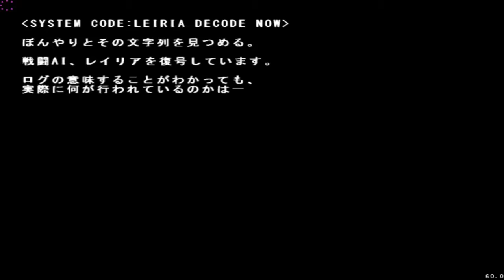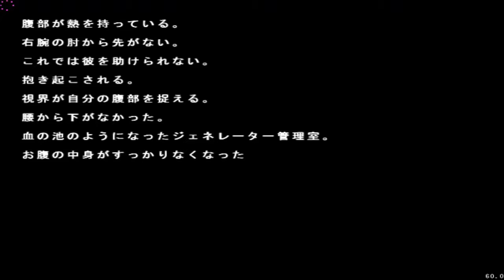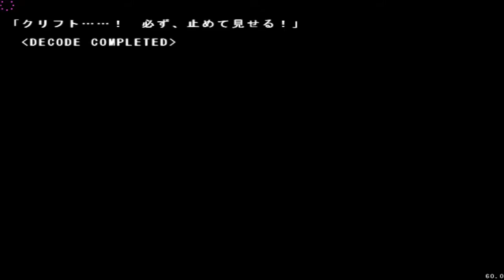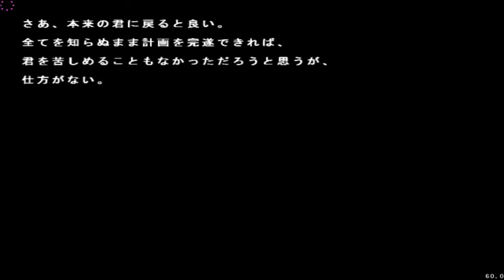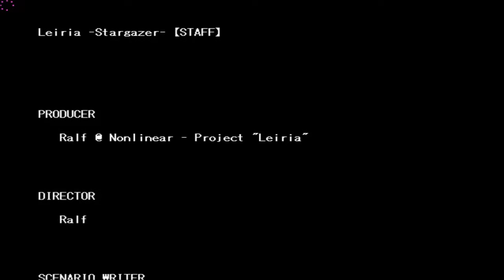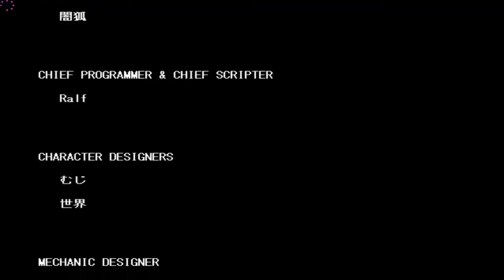Leiria -Stargazer- Hard Mode + TLB ALL Clear - Leiria (A-Type)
Next, we now come into the world of Leiria -Stargazer-, where Leiria goes to save the planet Earth from Lobelia and her forces (Or so that's what it seems, initially)!

Leiria -Stargazer- is a fun little Doujin Game shmup by a group called NonLinear that was quite inspired by Cave's arcade shmups, particularly ESPgaluda.

Alright, so some things about the game! To start off, I played on Hard Mode, and to unlock Hard Mode, you have to 1cc Normal Mode first, and I think you also have to fight the TLB in Normal Mode (You get to fight the TLB by destroying 2 parts of the stage 5 midboss before destroying the midboss itself) as well to do that (That's what I did, when I first started work on this game, anyway). Also, on Hard Mode, when you kill enemies, they shoot suicide bullets, so that's another thing about Hard Mode in this game.

Leiria -Stargazer-'s central game mechanic is that the Accel System is more-or-less like ESPgaluda. To use Accel Mode to it's full potential, you use it, when your enemies shoot bullets all over the place, to where there's bullets all over the screen. When you use Accel Mode at this sample scenario I roughly described, you kill the enemies that shot those said bullets, and by doing that, not only do you kill them, but you cancel out the bullets the said enemies in-question shot out, and you get this nice little multiplier than can potentially go up to 500x (For Hard Mode only. For Easy and Normal, the max multiplier is 100x). This multiplier gets reset every time you exit Accel Mode.

You can have up to 2000 Accel gems at once, and to collect Accel gems, you have to kill enemies using your shot in your normal state (Otherwise, meaning when not in Accel Mode).

Right, if you run out of gems in Accel Mode, the speed of the bullets the enemies fire at you gets doubled, not to mention you won't cancel any bullets out, even if you kill the said enemies that shot them, if your gem count is 0, so be wary of that. Also, yeah, anytime while in Accel Mode, you do have an autobomb, should you get hit by a bullet/run into an enemy, but should that happen, the autobomb mechanic in Accel Mode eats up 2000 of your entire bomb gauge, so it can be rather costly to autobomb, so you'd want to try avoiding that kind of thing, whenever possible.

One more thing about Accel Mode - There are seven levels you can get it up to, and the higher it is, the better everything about Accel Mode gets (Really important for scoring in this game!), so get that one up as soon as possible, like for what I did at Stage 1.

Also, you do have bombs in this game, of course! Your bomb meter can have a max of up to 4000. If you just plain use the bomb button, it uses up 1000 out your bomb meter, but you can also hold down the bomb button to make your bomb have more power, but that does also consume more of your bomb meter, the longer you hold down the bomb button, so be wary of that.

You get quite a bit of extends in this game, so the better you know how to score in this game, you get more extends you get in the process. From what is known (For Hard Mode only), you get an extra life at 7M (M meaning "Million", in this case), 20M, 50M, 80M, 140M, 200M, 500M, 1B (B meaning "Billion", in this case), and 2B.

There is one hidden extend you can get, and that's at Stage 5. The Stage 5 midboss drops one, and to get that, you have to destroy the 2 side pods on it first before destroying the midboss itself. I believe you also have to do that to be able to fight the TLB (Lobelia) in Hard Mode, as well.

To fight the TLB (Lobelia), you have to 1cc the game right up through the stage 6 boss, and I think you also have to destroy the stage 5 midboss in the way I described just earlier.

Also, yeah, this is my 1st Hard Mode + TLB 1cc of Leiria -Stargazer-, as of very early in the morning of today! I got increasingly nervous a bit towards the end (I only started to do full runs today, been spending most of my time in practice mode), which begins to be more and more evident, starting at the stage 4 boss Lobelia. I didn't expect to 1cc + TLB so quickly after I began to do full runs, so it was a nice surprise!

Man, I got to say, that secret ending sure was something! Apparently (assuming I read that right through my rusty Japanese reading ability), from reading that ending, basically, the whole game was just Leiria's dream, and the characters she fought are the people she knows, Lobelia in-particular. Yeah, seriously! It's quite the ending! I got sucked into it, needless to say, that I didn't recognise 40-something minutes had passed, when I got through the ending, it was that good, and that's why this video is an hour and a half long, lol.

You get to see the secret ending, should you 1cc Hard Mode, and I suspect you also have to beat the TLB while doing so, as well. If you did all that, you'll see the secret ending, right after the name entry thing, so don't exit the game after the name entry. You'll like the ending!